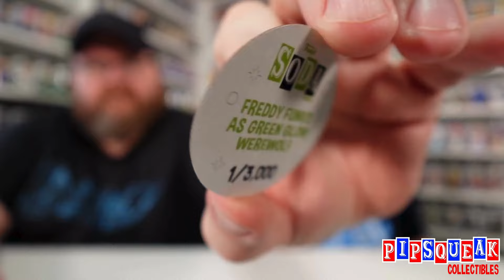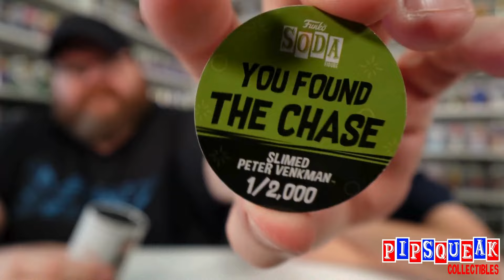Ghostbusters Frozen Empire Pops and a giveaway announcement!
Today we take a look at the Ghostbusters Frozen Empire Pops and rip a couple Sodas. We also tell about an upcoming giveaway that we are doing on the channel!